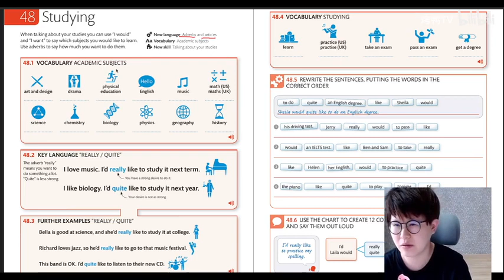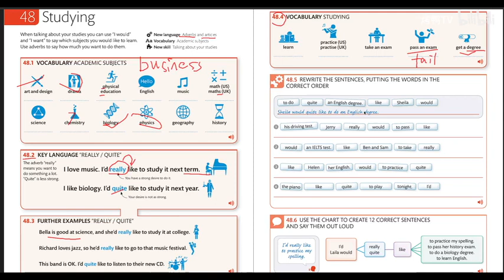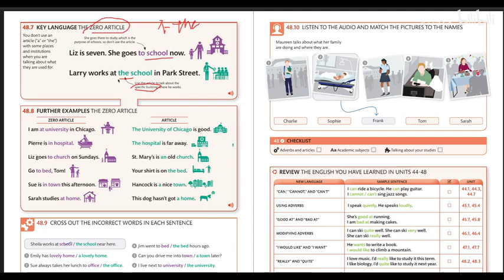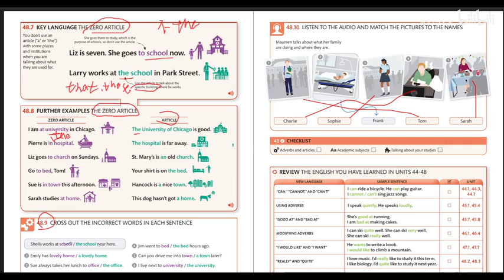48 Studying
dk 人人说英语 第一册